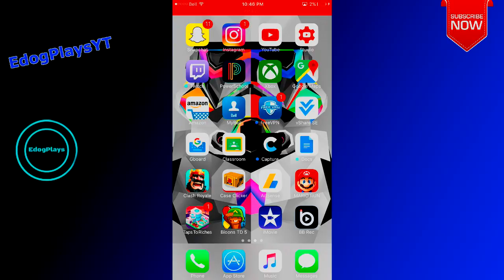Taps to Riches SORRY.. (Space Part 4)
Hey guys i hope you enjoyed another taps to riches video if you did please leave a like and subscribe for more daily content! sorry the audio messed up i cant fix it sorry!